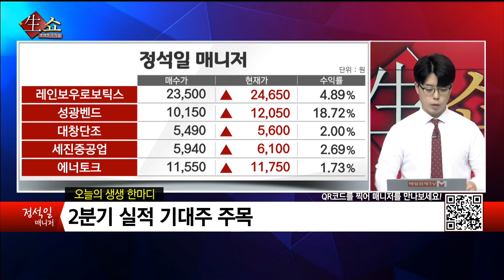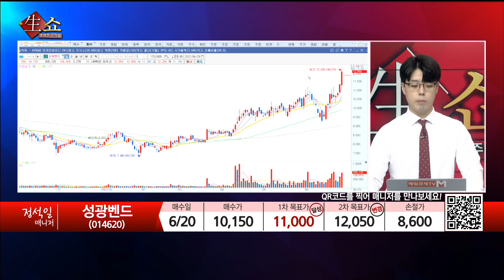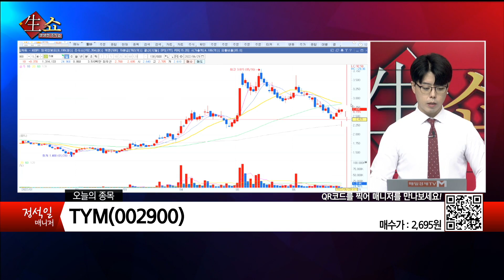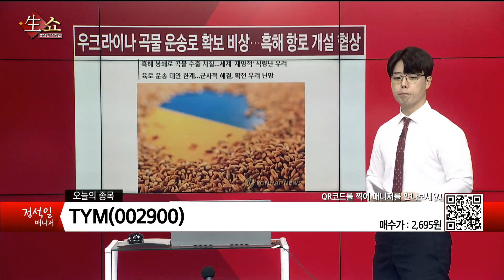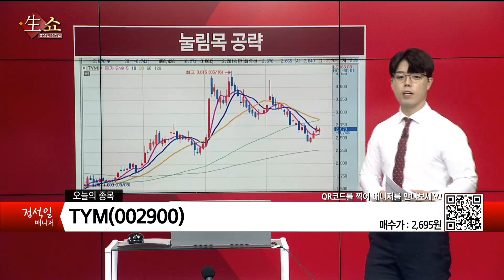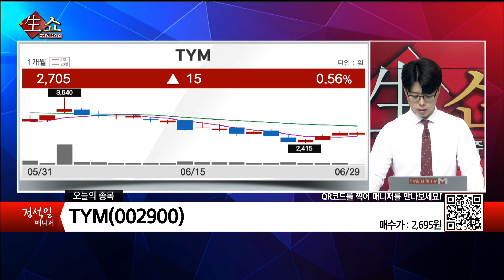[생쇼 종목추천] 2분기 실적 기대주 주목 TYM / 생쇼 정석일 / 매일경제TV